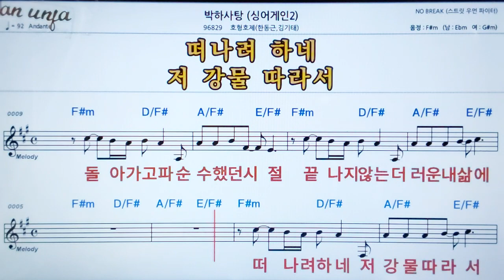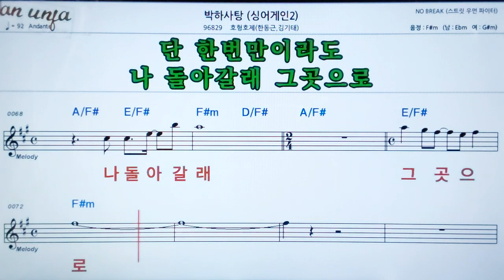박하사탕/호형호제(한동훈*김기태)👍악보, 노래,기타 코드,가사,Karaoke*카라오케 반주